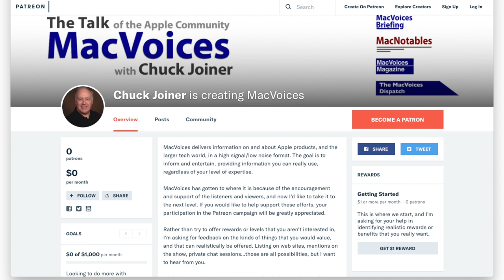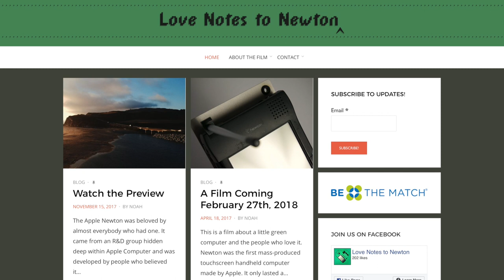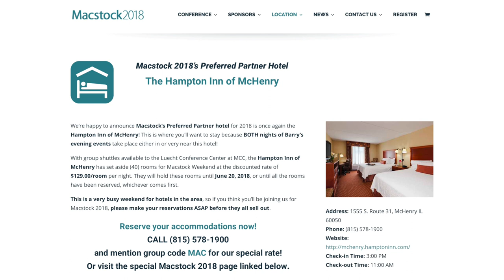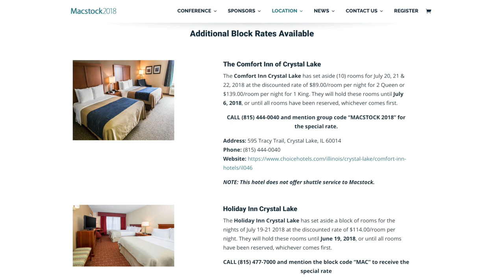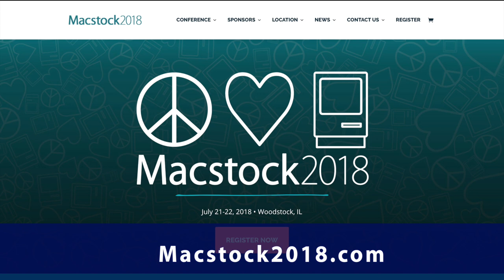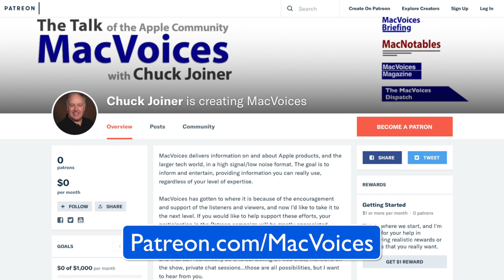MacVoices #18062: Mike Potter Talks About The Upgrades to Macstock 2018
Mike Potter is gearing up for this year’s Macstock 2018 conference, and gives us a preview of some of the changes and upgrades to this year’s event. A renowned keynote speaker, a new conference structure designed to give attendees more of what they want, at least one new evening activity are among the changes. In an exclusive announcement, Mike tells us about a special film screening that will also be part of the event, and how it came about through a Macstock presenter.

Guests:

Michael Potter  is the Executive Producer of For Mac Eyes Only, and the organizer of the annual Macstock Conference and Expo. Mike's love-affair for all things Apple began in his Junior High's Library playing Lemonade Stand on a pair of brand new Apple ][+ computers. His penchant for Apple gear continued to be nurtured by the public school system when, in High School, he was hired as a lab supervisor to help run the Apple ][e lab for his fellow students and their Print Shop needs. Then, further still, in college he often opted to help a friend with her Computer Graphics coursework instead of focusing on his own studies, but only because it helped get him closer to the Mac-lab.

Links:

Working Smarter for Mac Users - Bob “Dr. Mac” LeVitus

Love Notes to Newton